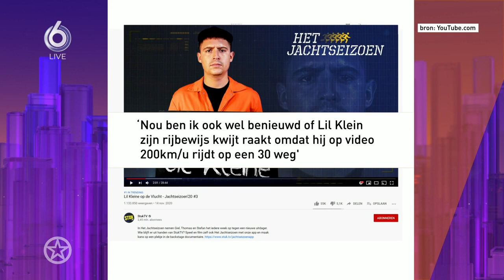Raakt Lil' Kleine rijbewijs kwijt door asociaal rijgedrag? | SHOWNIEUWS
Lil' Kleine rijdt 200 waar hij 30 mag en komt in de problemen.

Shownieuws zie je elke avond rond 23.00 op SBS6. En je volgt al het nieuws over de Nederlandse sterren 24 uur per dag